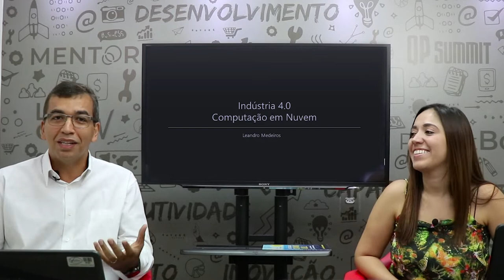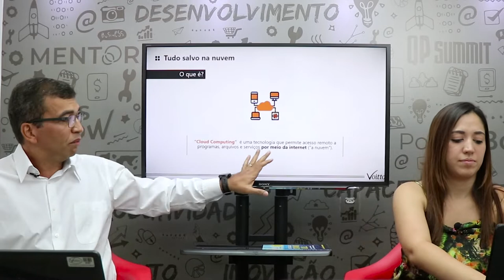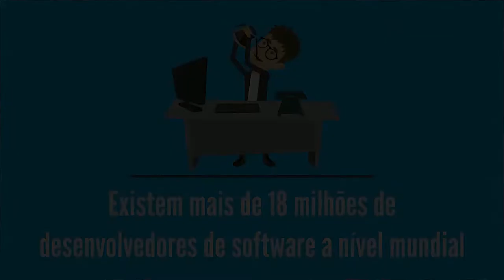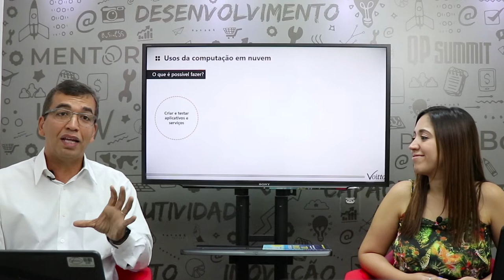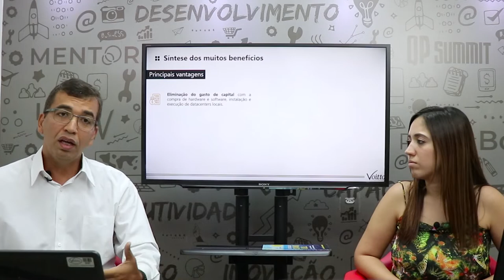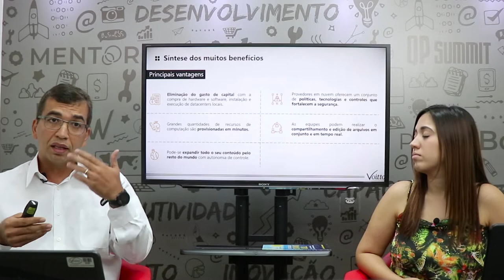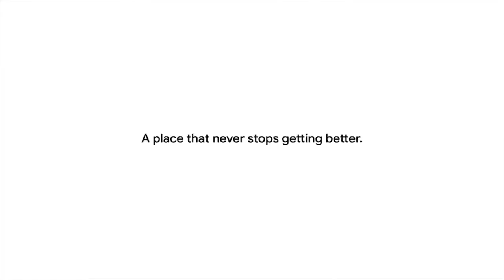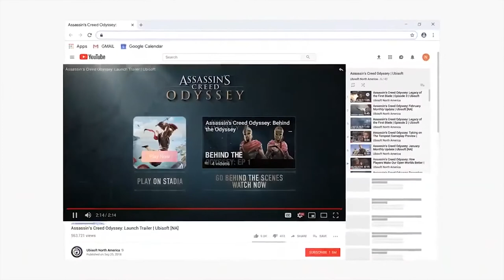INDÚSTRIA 4.0: COMPUTAÇÃO NA NUVEM